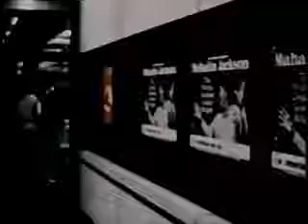Mahalia Jackson - Great Gettin' Up Morning (Live in Europe Tour)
These are scenes from the documentary Mahalia!, directed by Allen A. Miner, which he released on September 11, 1975.